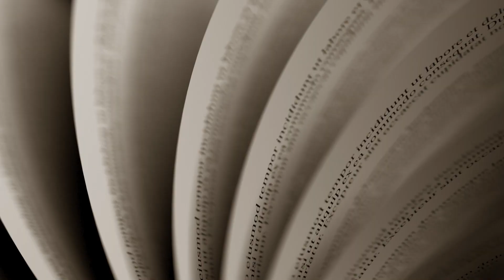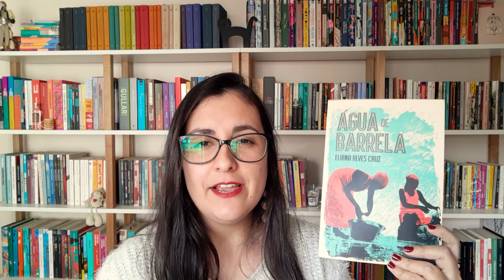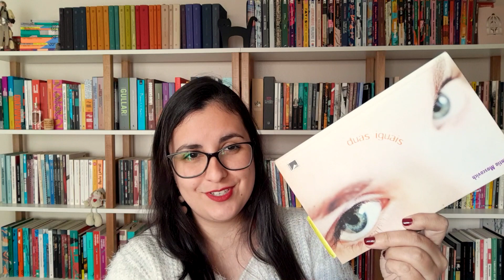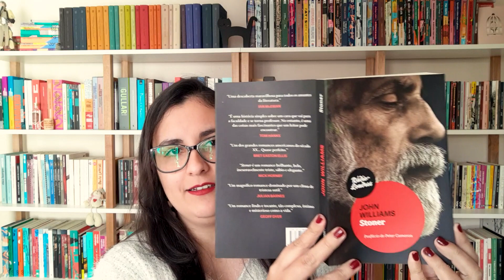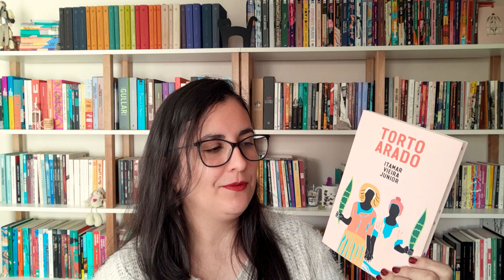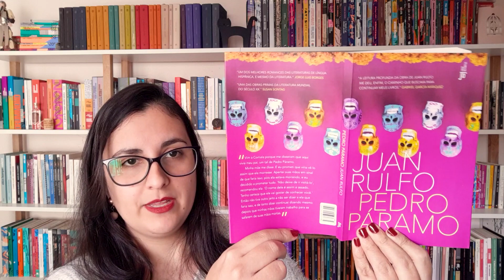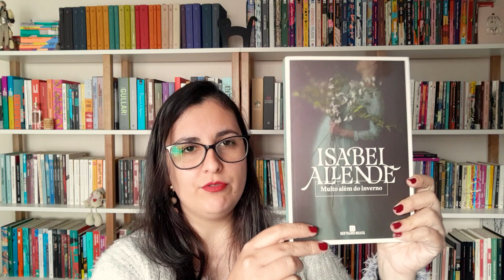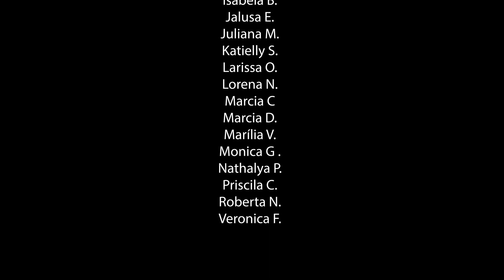CAPAS LINDAS, ep. 2: minha REAÇÃO a livros indicados por seguidores 🤭📚😅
📚 LIVROS MENCIONADOS E ONDE ENCONTRAR:
Água de barrela
Duas iguais
Torto arado
O quarto branco
Pedro Páramo
Muito além do inverno

📮 CONTATO PROFISSIONAL: para falar sobre qualquer assunto relativo ao canal, sobre parcerias com editoras, sobre envio de livros e afins, entre em contato pelo e-mail